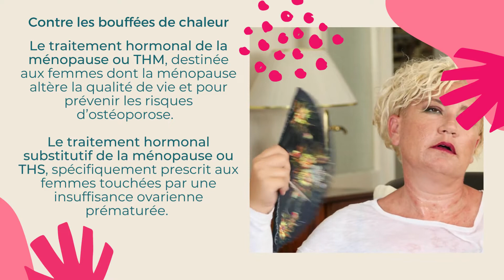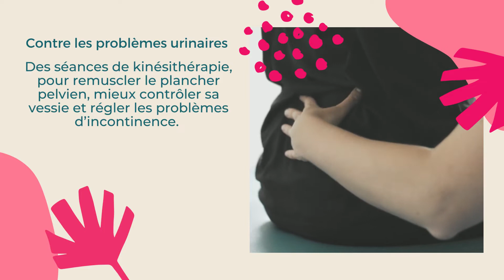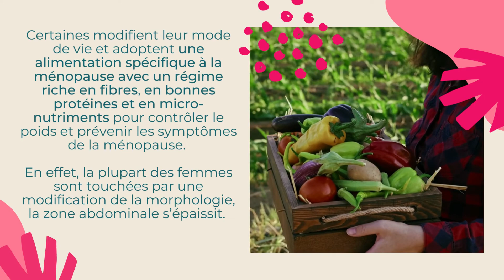La ménopause et ses symptômes, comment les traiter pour bien la vivre ?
La ménopause n’est pas une maladie. Ce phénomène naturel affecte néanmoins la qualité de vie des femmes. Les symptômes variés en intensité et en durée sont temporaires ou peuvent s’installer de façon durable.

Pour y remédier des traitements existent, non sans risques !

Quels sont ces traitements ? Peut-on s’en passer ? Existe-t-il des alternatives naturelles ?